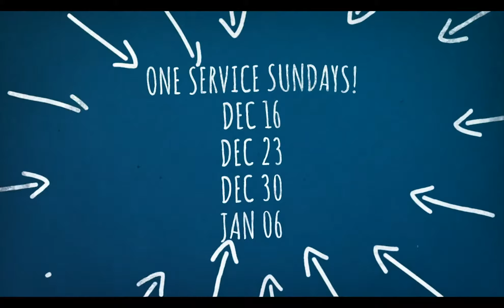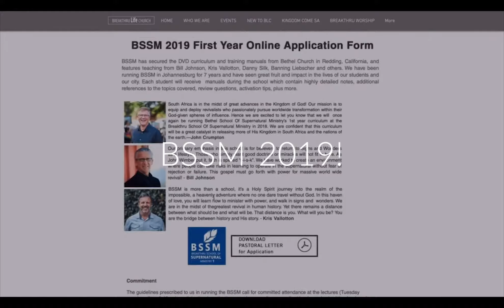BLC ANNOUNCEMENTS // 02 DECEMBER 2018